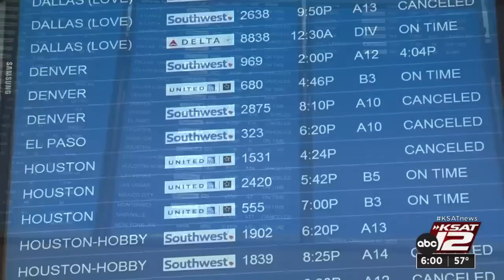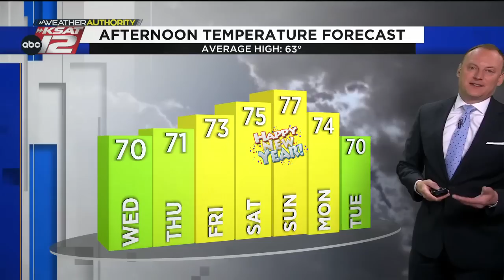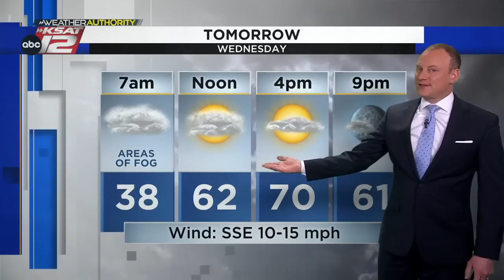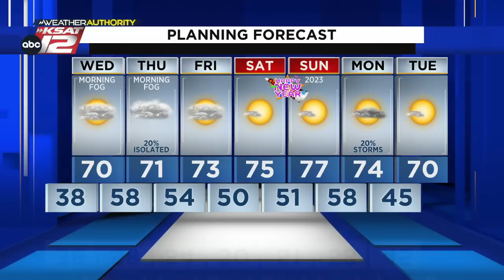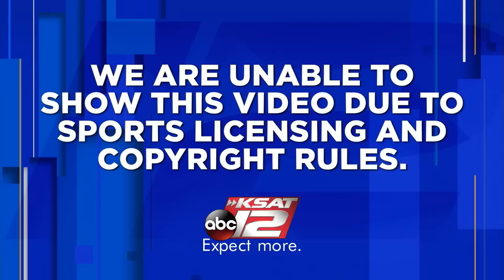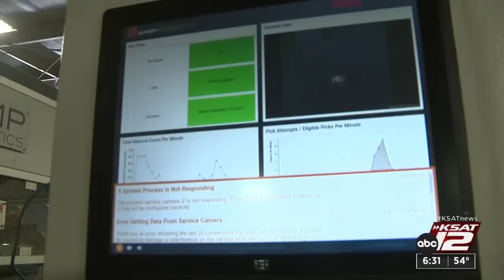KSAT 12 6 O'Clock News : Dec 27, 2022